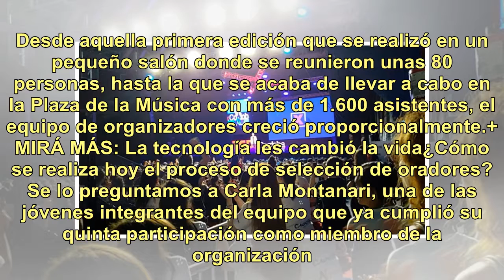Cómo se hace el TEDx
Curioso Pasó la octava edición de TEDx Córdoba. El encuentro de charlas breves que promueven la inspiración y el pensamiento. Desde aquella primera edición que se realizó en un pequeño salón donde se reunieron unas 80 personas, hasta la que se acaba de llevar a cabo en la Plaza de la Música con más ...